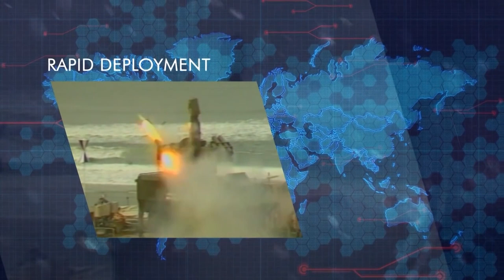Французский ЗРК Crotale || Обзор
В этом обзоре речь пойдет о французском зенитно-ракетном комплексе малой дальности - Crotale.

Таймкоды:
00:26 - Историческая справка
02:17 - Характеристика
05:42 - Модификации
05:57 - Crotale NG
07:37 - K-SAM Pegasus
08:54 - Crotale Mk.3
09:20 - HQ-7

TRC20 - TNB9LwBpd2XXgfjAdERNBAsmdp5X6ZaS19
Bitcoin - bc1qn2jp8wsgarfehkzdua5uwmgcnym458xg88x8w3